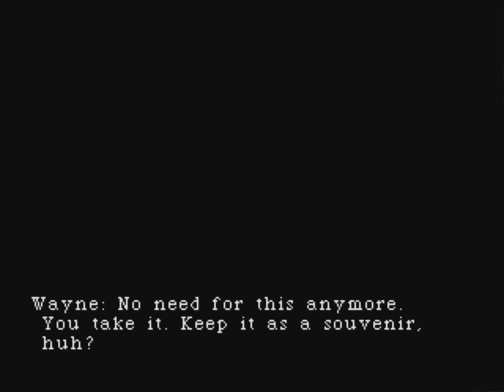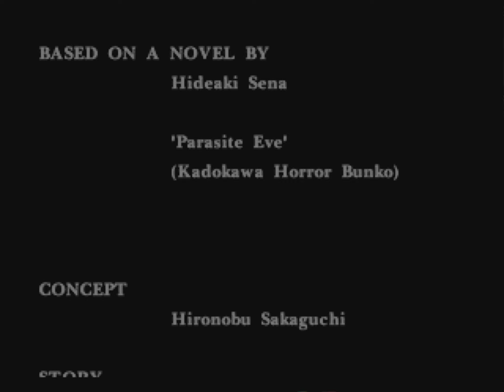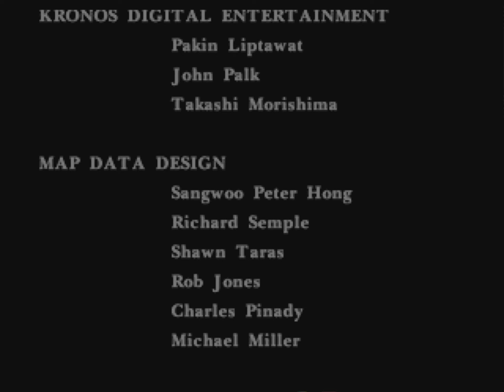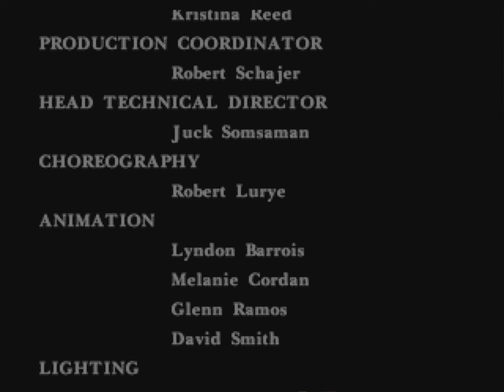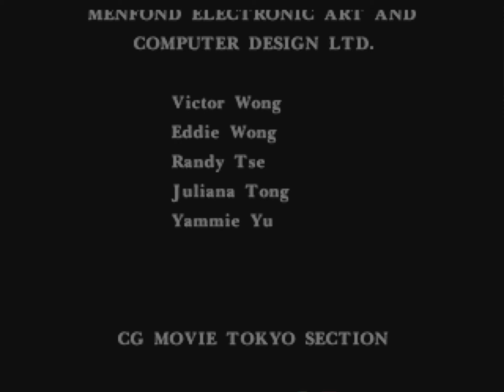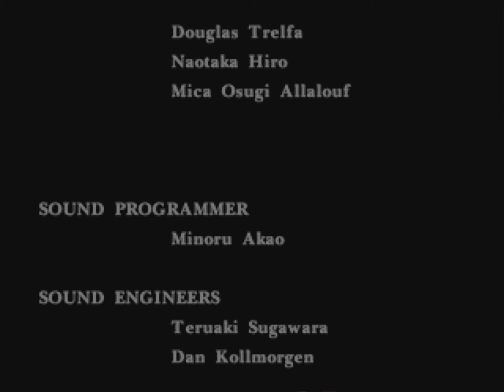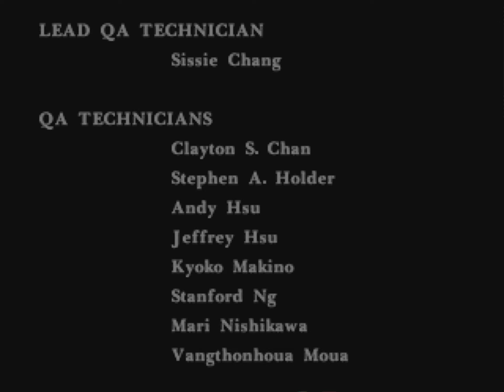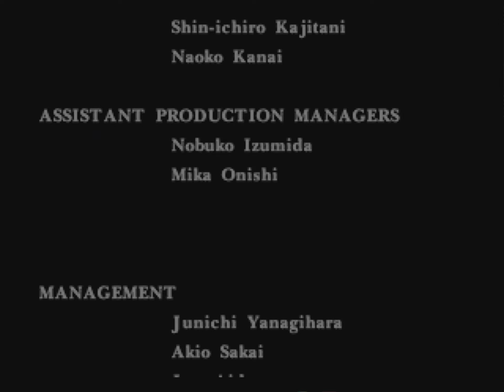Parasite Eve 1 (PS1) Gameplay Ending - Fighting Baby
Parasite Eve 1 PS1 Original Let's Play Gameplay Walkthrough Playthrough Full Game Playlist English Commentary